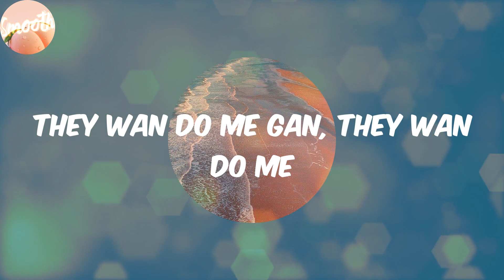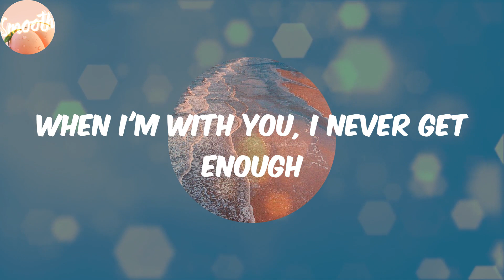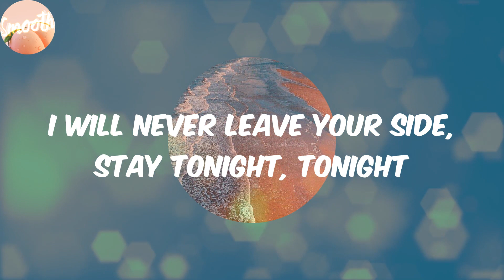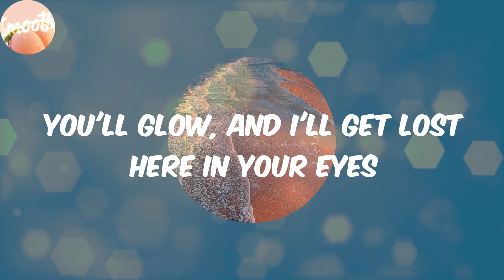Peru (Lyrics) - Fireboy Dml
Lyrics:
Peru para
Peru para
Peru para
Peru para
Peru para
Peru para
Peru para
Peru para
Peru Peru para
I'm loo
Peru para
Peru Peru para
I'm loo
Peru para
Peru Peru para
I'm loo
Even Peru don dey para
Peru para
Peru Peru para
I'm loo
Peru para
Peru Peru para
I'm loo